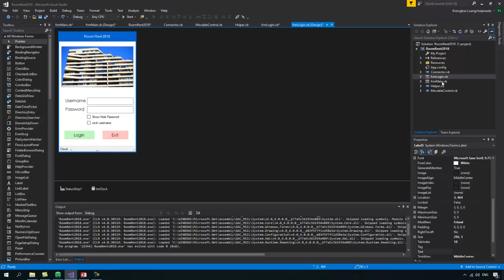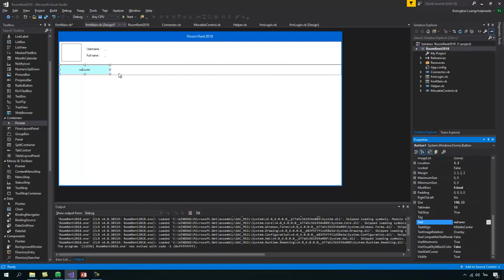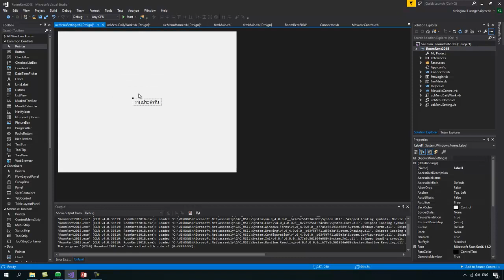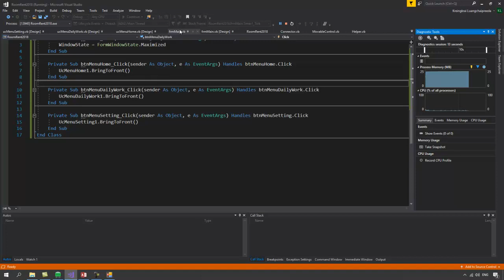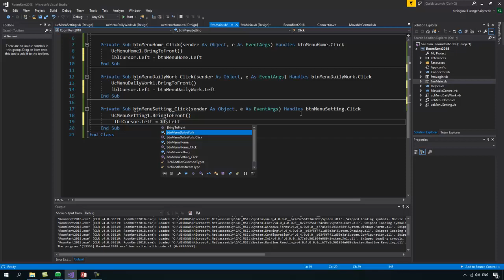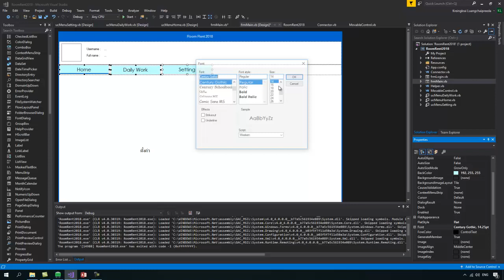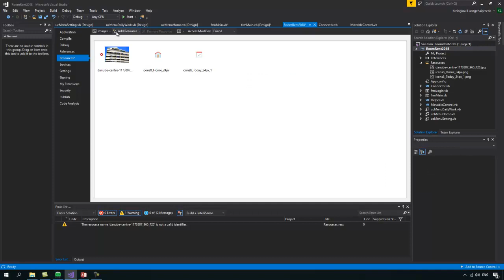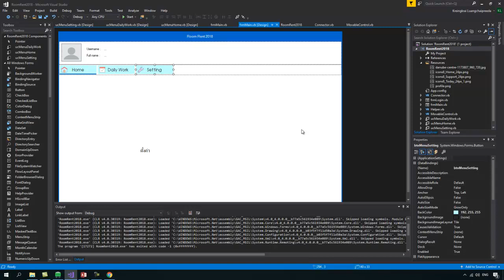EP.5 สอนเขียนโปรแกรมจัดการห้องเช่าและหอพัก VB.NET + MS Access - ออกแบบฟอร์มหลัก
1. เช็ควันเวลาที่ว่าง
2. กดจอง จากนั้นจะมีข้อความตอบรับ และโอนเงินคอนเฟิร์ม
3. เจอกันเวลานัดหมาย

ช่องทางติดตามความรู้การเขียนโปรแกรมด้วยภาษา VB ฟรี !!